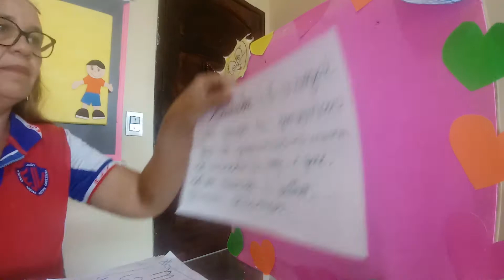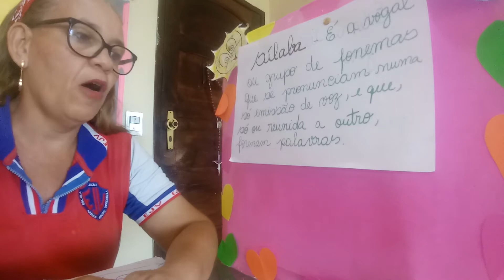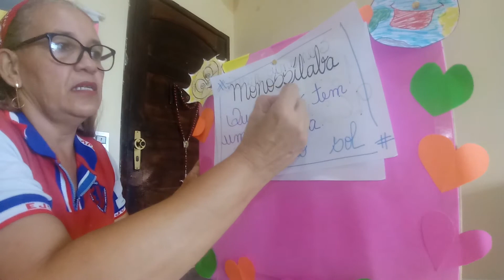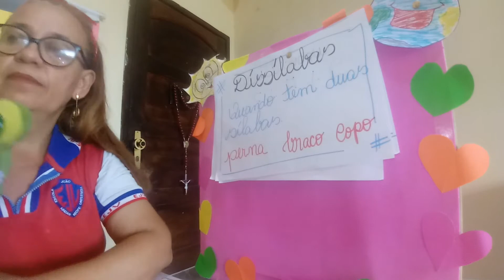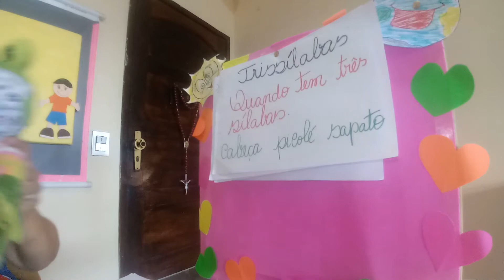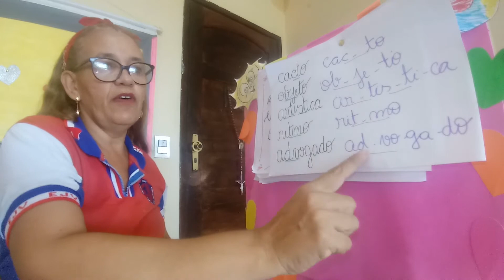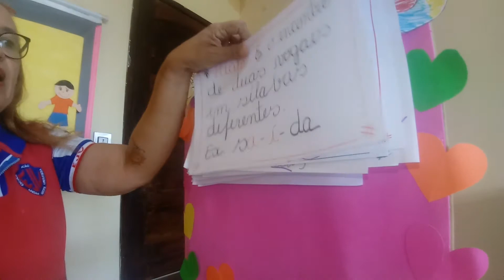Português - Sílabas e Encontro vocálico e Encontro consonantal.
Tia Mônica